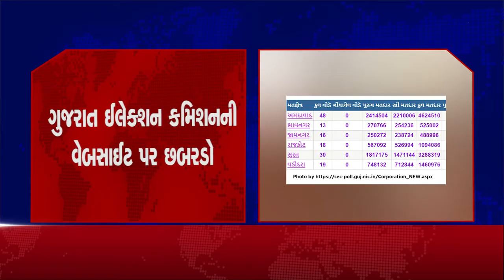. ગુજરાત ઈલેક્શન કમિશનની વેબસાઈટ પર છબરડો